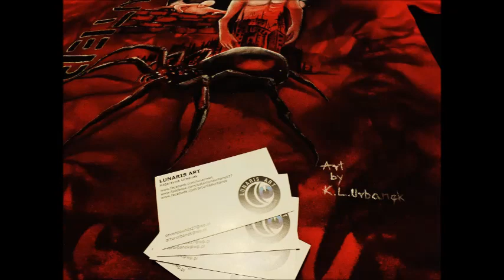Deuter. Hand painted T-shirt by Katarzyna Urbanek SEI Art.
Projekt koszulki specjalnej DEUTER.
Logo/ Nazwa zespolu /Muzyka: Deuter / wykorzystane za zgodą w.wym.